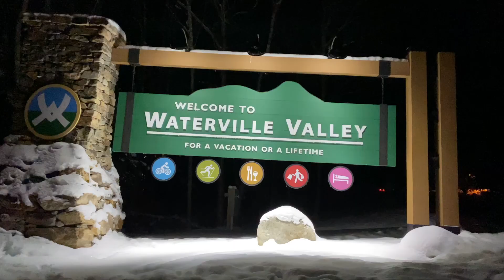Winter Lights at Waterville Valley Resort | The New England Holiday Light Company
Take a look at how we illuminated the 2023 Winter Lights Show at Waterville Valley Resort's Town Square in New Hampshire!